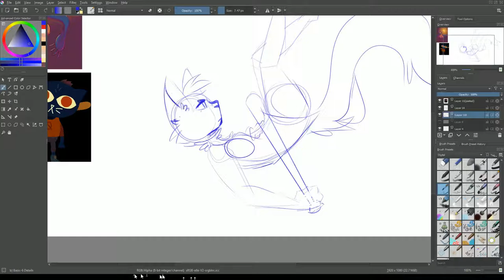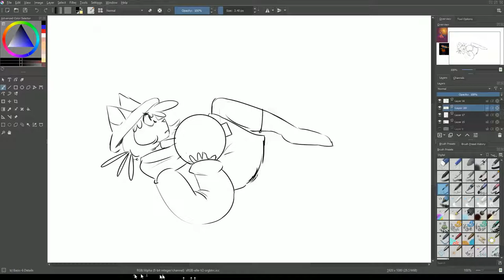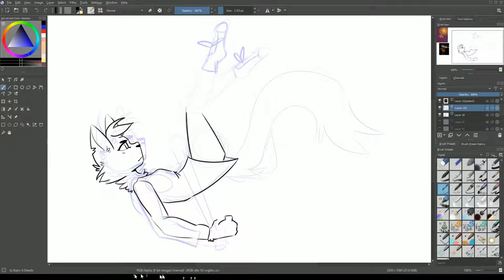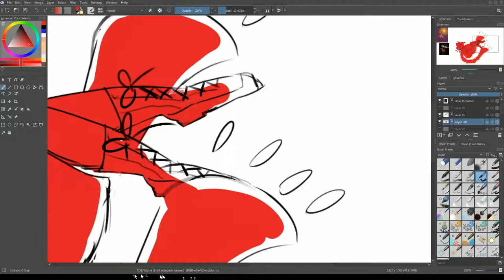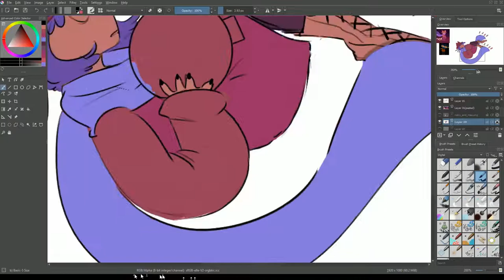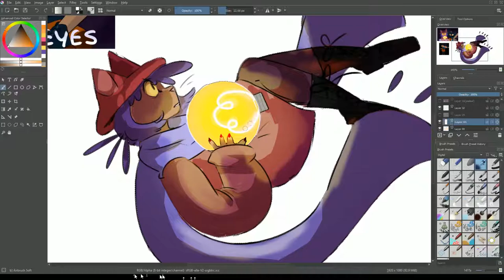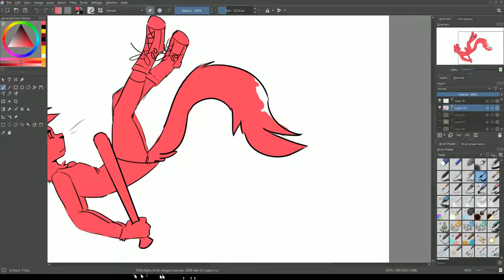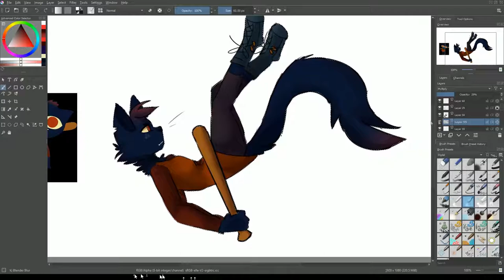Niko and Mae // nitw and oneshot speedpaint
Hello HELLO this is technically two drawings but i kinda did them as a set SO NOW THEY ARE IN ONE VIDEO :) luv u